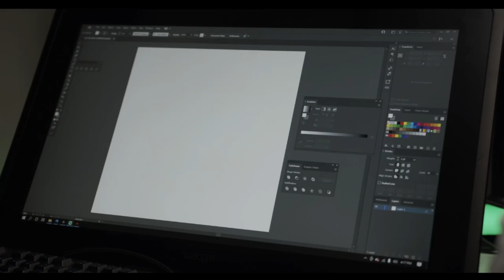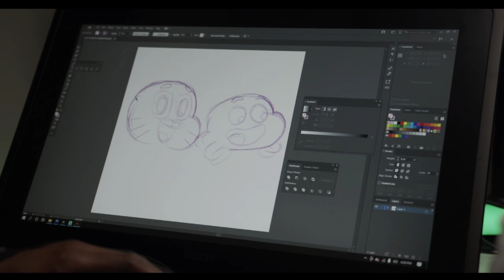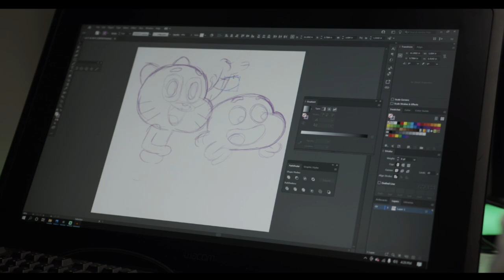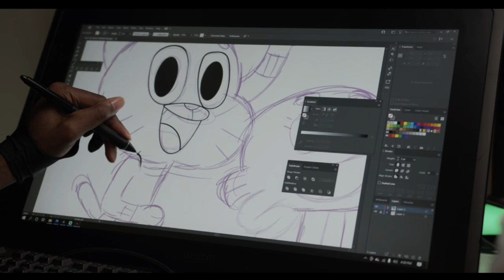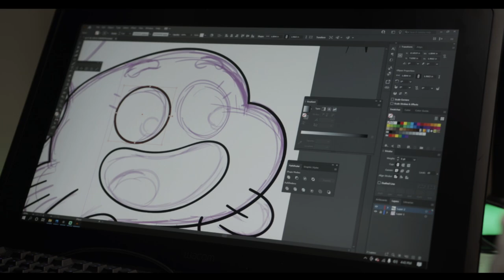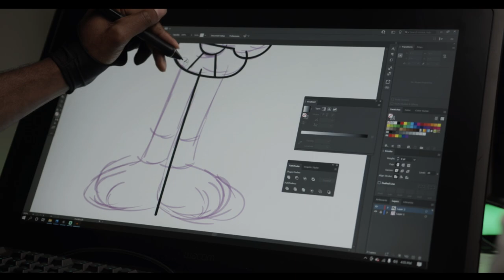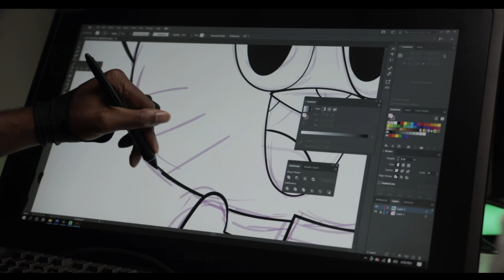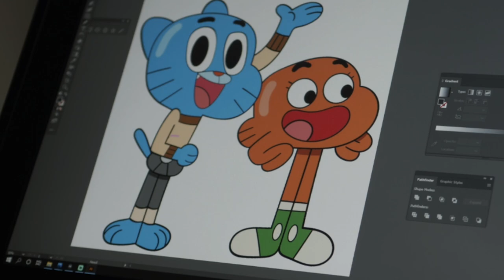Gumball Cartoon ADOBE ILLUSTRATOR